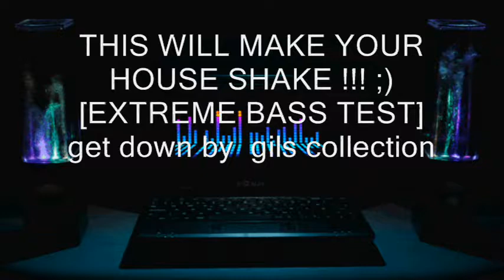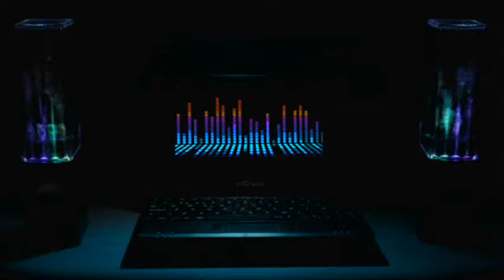THIS WILL MAKE YOUR HOUSE SHAKE !!! ; EXTREME BASS TEST